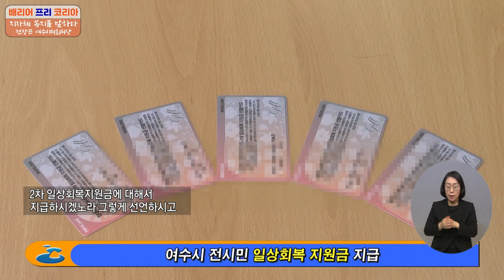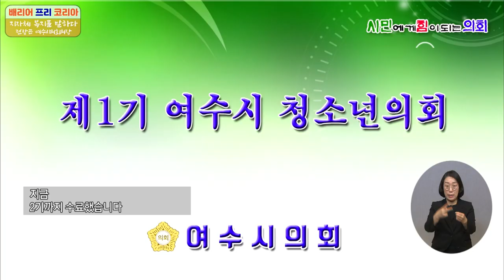[복지TV] 배리어 프리 코리아 9회 전창곤 여수시의회의장편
9회 : 전창곤 여수시의회의장편